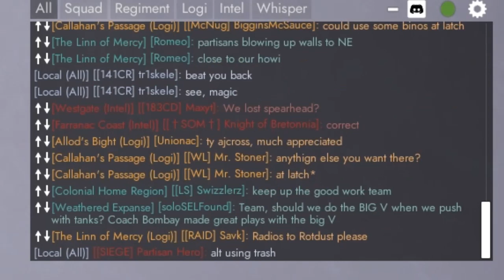I'm an alt now....apparently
It's the payoff that's worth waiting on..